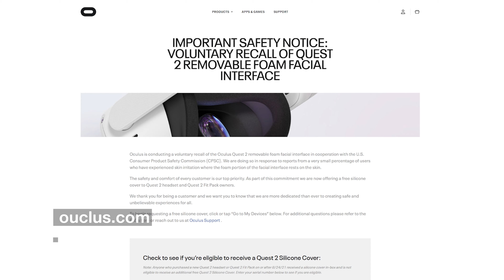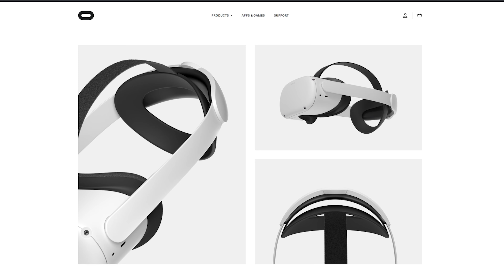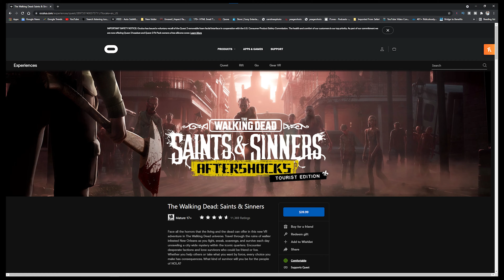Oculus Quest 2 What You Need To Know 1 Year Later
Buy Me A "Shot" if you'd like to support content like this or got any value out of it! $1 Tips are much apprciated!  Thank You :D

Our online home for everything from more education, business to business photography, and apparel is yeagershots.com

bio.site/yeagershots

Live Streams/VR/AR/Gaming:
Oculus Quest 2
TP-Link AC1200 Gigabit WiFi Router (Archer A6)
Elgato Camlink 4k

Cameras and Gear:
Canon SL3
Canon STM 10-18 Cropped Sensor Lens is a great Vlog Lens
Sound is 50% of Video the Tascam DR-40x is one versatile piece of Audio Gear
ProGrade 128gb SD Card

Sony A7iv
Rokinon/Samyang 35mm f1.8 lens
Possibly the best deal in lights GODOX SL60w